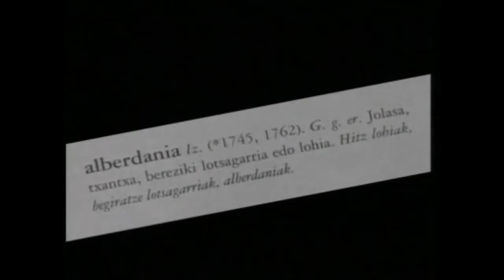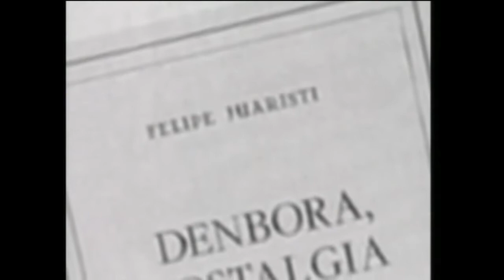FELIPE JUARISTI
XX. mendeko olerkari eta idazlea da Juaristi, mendearen amaierakoa zehazkiago esatearren, XXI. garren mendera bidea egiten duenetakoa. Honakoan haren bizitza poetikoaren hasieraren berri laburra eskaintzen da.